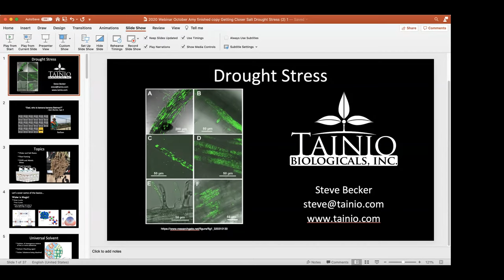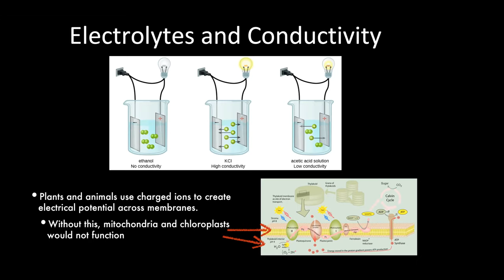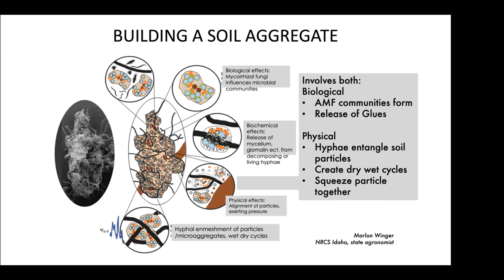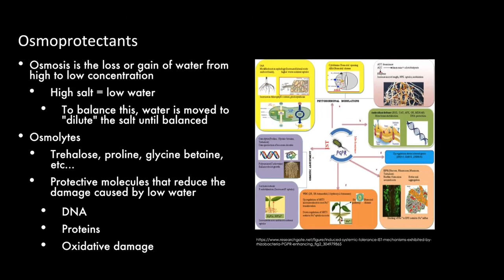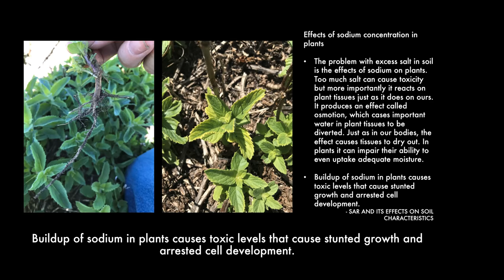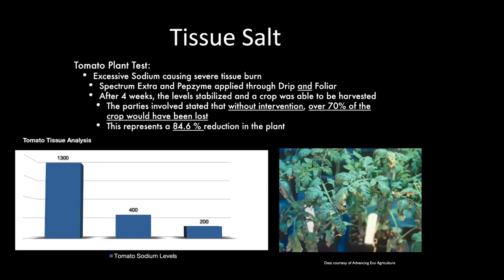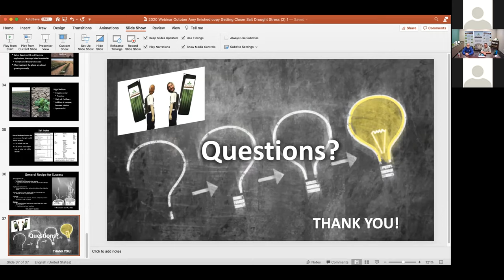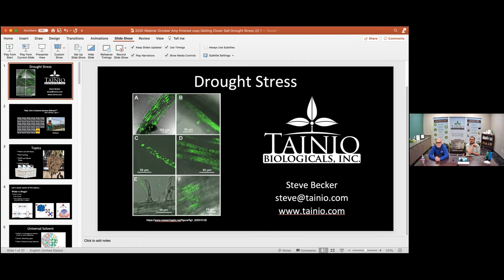Tainio Biologicals - Drought Stress (Oct 2020)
Much like the human body cannot function at its peak when dehydrated, drought can be one of the most destructive conditions that crops can face, leading to decreased yields.